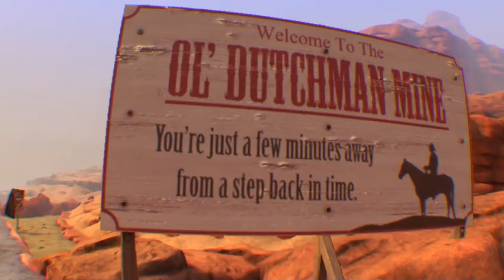Slaying Zombies In VR | Arizona Sunshine Part 1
In this video, I will be playing Arizona Sunshine, a kinda scary but really fun VR game. Anyway, hope you enjoy :)